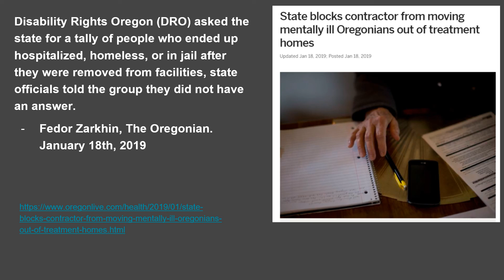oregon: a psychiatric system in crisis